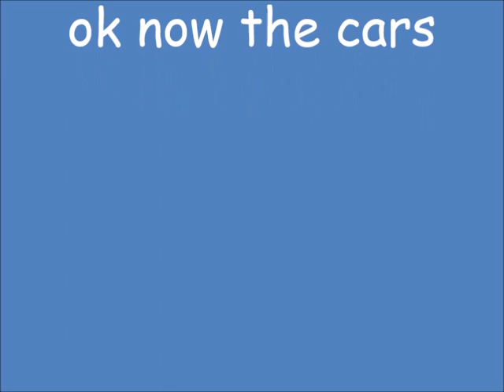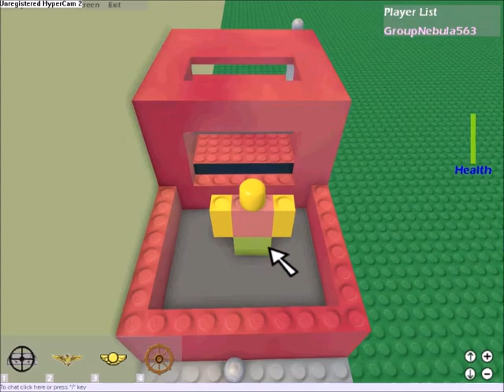my second roblox video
didnt know i could make videos this long i still havnt figured out how to put muisc in i also got hypercam it recrods better i cant get rid of the thing in the corner theough